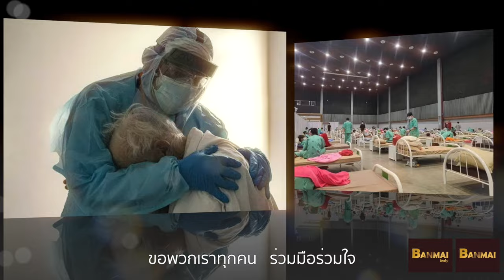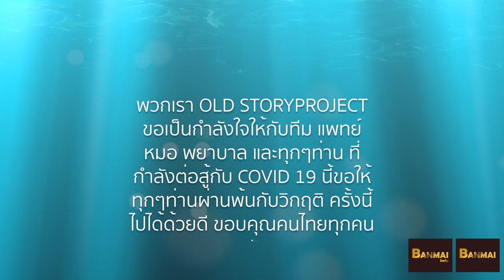เรารักกัน - OLD STORY PROJECT (OFFICIAL LYRIC)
Artist : OLD STORY PROJECT
           ธนิต ลีฬหารัตน์ (ร้องนำ)
           ศุภกร คล้ายบ้านใหม่ (กลอง)

คำร้อง :   ธนิต ลีฬหารัตน์, ศุภกร คล้ายบ้านใหม่
ทำนอง  : ธนิต ลีฬหารัตน์ , ศุภกร คล้ายบ้านใหม่
เรียบเรียง : ศุภกร คล้ายบ้านใหม่
String&Intrument : มนตรี เหล็กดำรงค์

Thak you.
Lyric video : 212 studio

เพลงนี้พวกเราสร้างขึ้นมาเพื่อให้กำลังใจ บุคคลากรทางการแพทย์ เพื่อให้ประชาชนทุกๆคนรอดพ้นจากวิกิต Covid 19